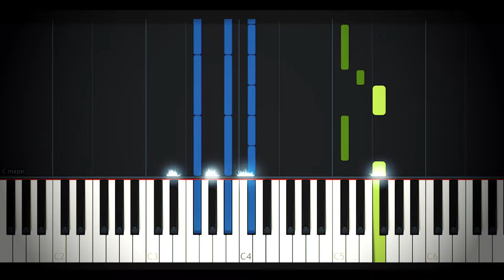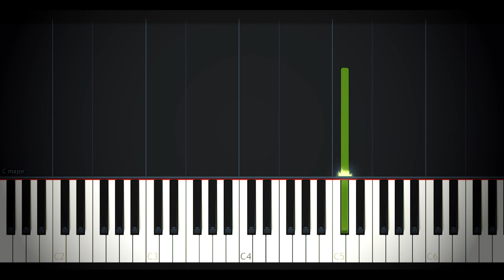Calum Scott - Dancing On My Own (Piano Cover + MIDI + Sheets)|Magic Hands